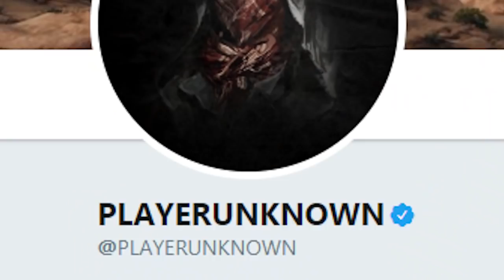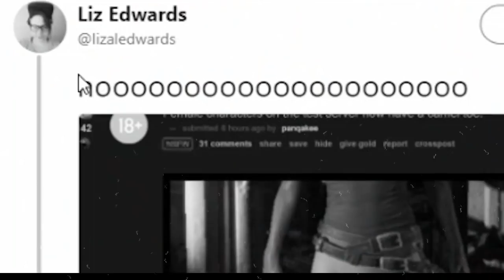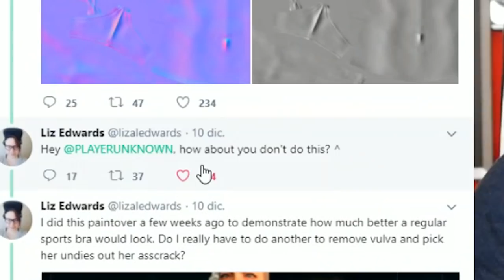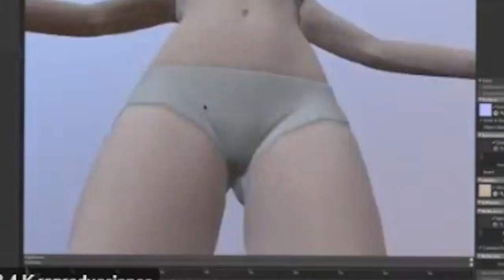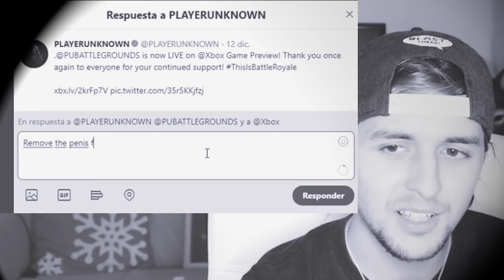PUBG pide PERDÓN por esta Tontería?! 😡 | WhaTheGame Angry Review | Playerunknown's Battlegrounds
Espero que os guste esta nueva serie de "Angry Reviews" en WhaTheGame. En esta ocasión hablo sobre una cosa que pasó con Playerunknown's Battlegrounds y el dibujo de la ropa interior de su personaje... penoso.

¡¿Te gustan mis camisetas?!